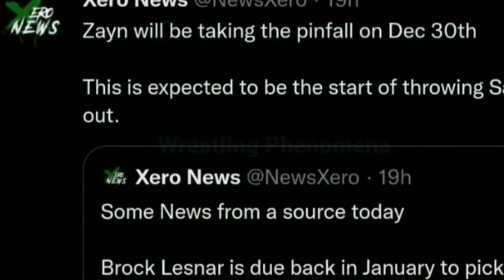John Cena & Kevin Owens Destroys Roman Reigns & Sami Zayn